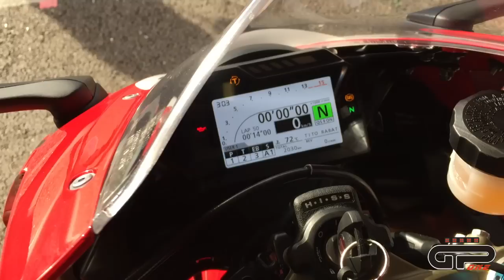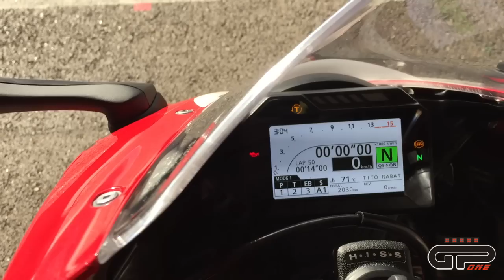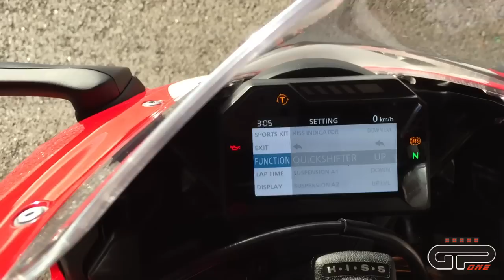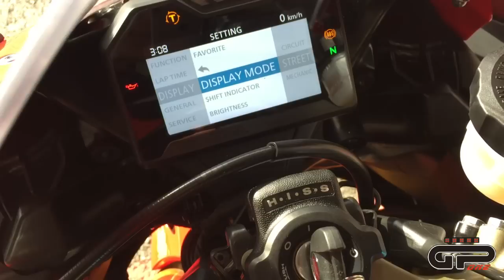Prova Honda CBR 1000 RR My 2017 test Portimao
Prova CBR1000RR Honda, sul circuito di Portimao. La storia della Fireblade dal primo modello ad oggi. Hystory of Fireblade a cura di Marco Fossa.